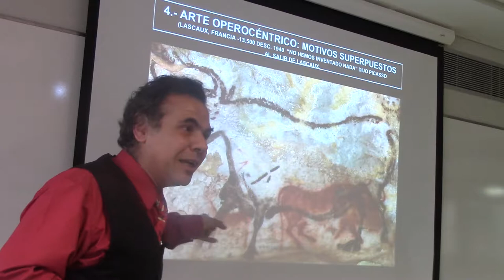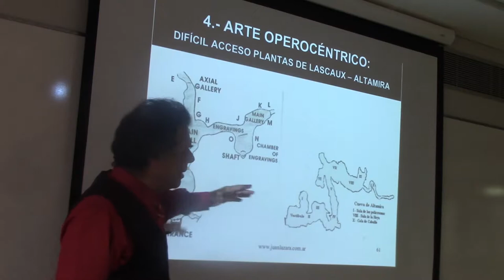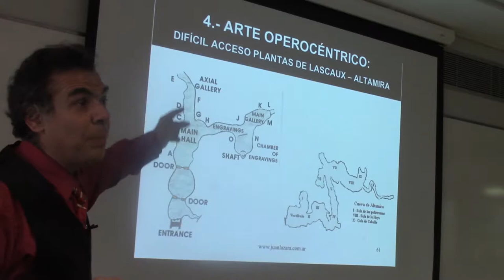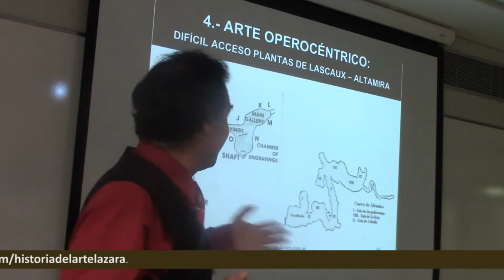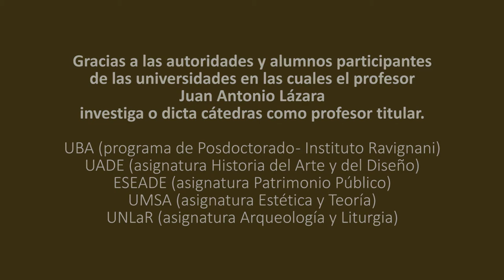19 ARTE OPEROCÉNTRICO